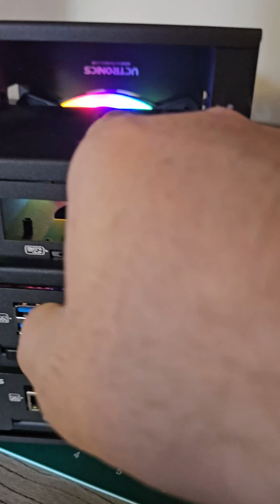UCTRONICS Desk Rack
I love UCTRONTICS. I  found them when I needed a 1U for working on my minikube project, which I need to get back too.

As you guys know, I am trying to setup up a small home lab, I found the prefect solution again from UCTRONTICS, they have this nice 4 high SBC stack. It has a nice face to get the boards cool, and you can add SSD storage.

One thing UCTRONICS needs to stop doing saying that their products are for Rapsberry Pi, because really they are for Rapsberry Pi Format boards, be it 3B+ or 4B+

Here is UCTRONICS Desktop Cluster Enclosure for Raspberry Pi, Up to 4 PIS and 2.5" SSD, Front Removable Trays, 12cm LED Cooling Fan for Raspberry Pi 5/4B/3B+/3B

This video was shot with Samsung Galaxy 23 Ultra, and the video was edit with CapCut.